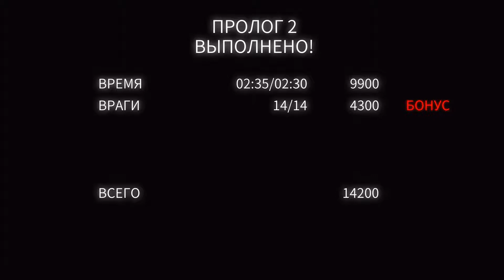Dan The Man - Пролог 2 - Используй силу или пушки (Ден Зе Мэн)